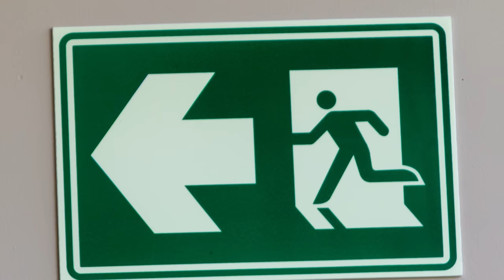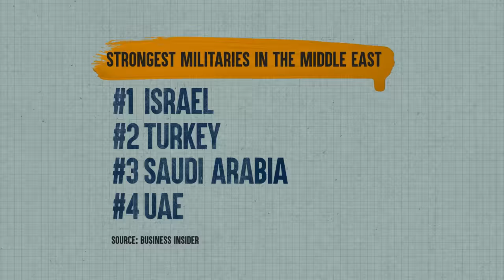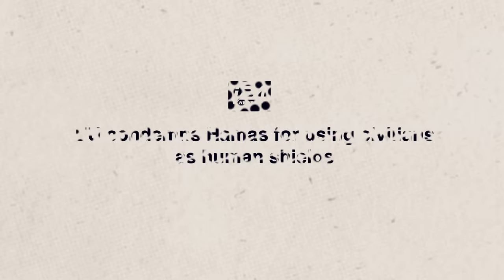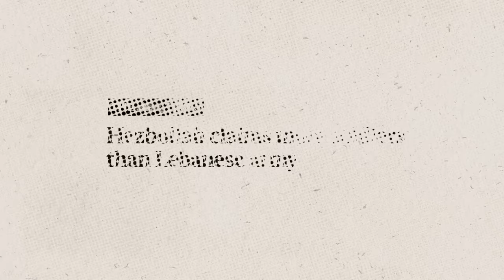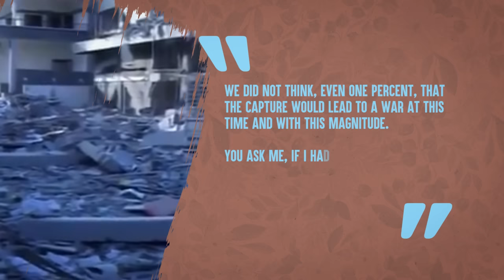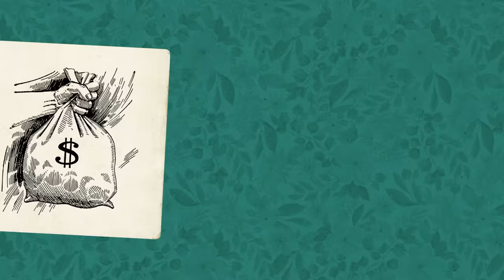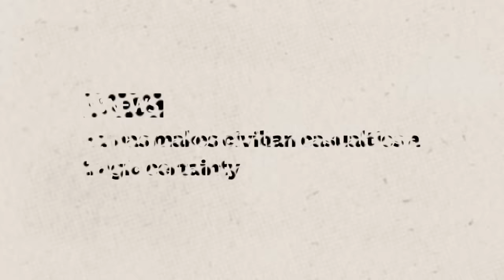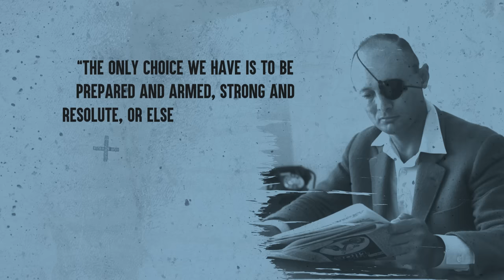Is the IDF held to a higher moral standard?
Today’s armies are subject to international humanitarian law, national pressure and public scrutiny. Yet they must also uphold themselves to their own specific ethical and moral codes.

For decades, Israel’s military, the Israel Defense Forces (IDF), has fought for the state’s very existence. Over time, many of Israel’s enemies have moved beyond the traditional battlefield and brokered for peace…or political warfare.

Enemies like Hamas, Islamic Jihad and Hezbollah have tested the IDF’s morality by using unethical tactics beyond the accepted principles of warfare, putting innocent human lives at risk. Until Israel’s enemies hold themselves to a higher moral code, the IDF will remain prepared and armed to defend Israel from constant threat while striving to maintain its own ethical code.

Chapters
00:00 Intro
01:01 "Purity of Arms"
01:34 What is "unnecessary force"?
02:06 Israel is the strongest country in the Middle East
02:25 Asymmetric warfare
03:08 How should Israel morally engage an enemy embedded among civilians?
03:51 2006 Second Lebanon War
07:30 2014 Gaza War, Operation Protective Edge
10:23 There is no such thing as "the most moral army"
11:31 Outro

Recommended video—Is Israel an Occupying Power?

Executive Producers:
— Debra Klein
— Avi Naider
— Jerry Ostrov
— Barry Skolnick

Gold Level:
— Blavatnik Family Foundation
— The Associated’s Insight Israel Forum
— The Crane Foundation
— Aimee & Jerry Ostrov
— Skolnick Family Charitable Trust

Silver Level:
— Sig and Miriam Feiger Family Foundation
— The Messinger Family Charitable Fund
— Rachie and Jon Teller

Bronze Level:
— The Bernstein Family Foundation
— Jewish Federation of Broward County
— Betsy and Philip Darivoff
— Jewish Federation of Metropolitan Detroit
— JCRC of the Jewish Federation of Greater Philadelphia
— Marilyn and Neville Isaacson
— Corie and Michael Koss
— Steve Miller
— Pamela Rose
— Kim and Perry Shwachman
— Marci and Andrew Spitzer

Image and footage credits:

TRT World
Al Jazeera English
Charlie Chaplin official channel
IDF
i24
Yes or No Game Show with Regis Philbin
United States Armed Forces (USA)
Aish Los Angeles
ITN Source
The Game of Thrones, HBO
BBC News
Israel’s foreign Affairs Ministry
The Daily Show with Trevor Noah
Israel official channel
KAN News
Channel 10 News
Rashut Hashidur, Israel Broadcast Authority
Journeyman Pictures
Israel’s Engineering Corps Committee
AP Archive
CNN
MEMRI TV
France24 English
The Telegraph
IDF Spokesperson
Middle East Eye
The Jerusalem Post
YNet News
Artgrid
Marion Post Wolcott
Israel Government Press Office, photographer: Kobi Gideon
Israel Government Press Office, photographer Milner Moshe
Israel Government Press Office, photographer Fritz Cohen
Khamenei.ir
Frankel, Sha’ar and Yifrach families
Headlines:
Human rights Watch
AlArabiya News
I24 News
The Times
Hudson Institute
Haaretz
AP News
DW
The Spectator
NPR
OCHA - United Nations Office for the Coordination of Humanitarian Affairs
ABC News
The Washington Post
Time Magazine